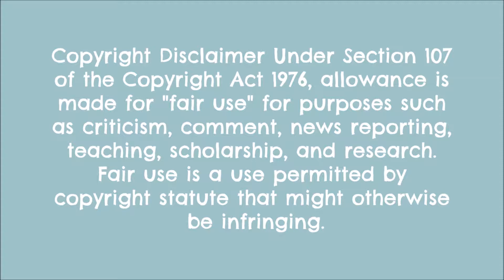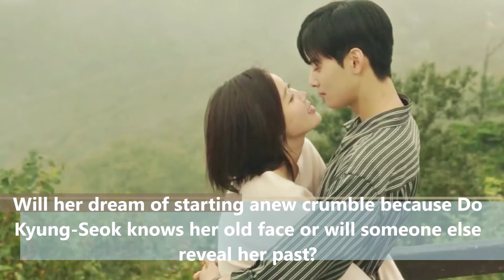10 ROMANTIC COMEDY KOREAN DRAMA RECOMMENDATION | kdrama club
Here's a list of Romantic Comedy Korean dramas recommendations that you might enjoy.